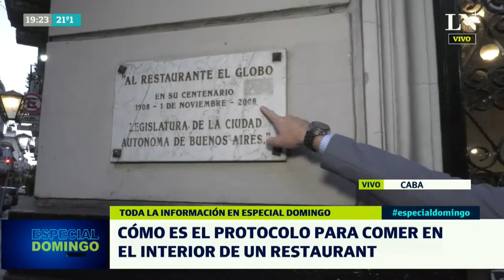Coronavirus. Cómo es el protocolo para comer en el interior de un restaurant